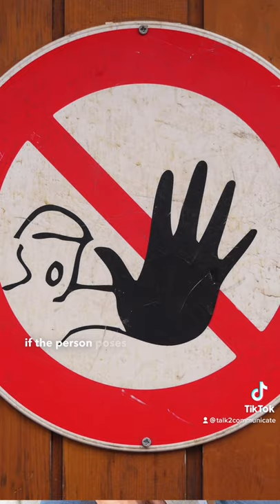Can Businesses Legally Force You to Wear a Mask? Law on Refusing To Wear Masks in Stores.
Welcome back to Talk2Communicate.  Good advice, and tips to communicate like a pro 😎

Discussion of the laws that relate to mask requirements in businesses and can a business require you to wear a mask and the laws related to disabilities.

Steve's Book:

112 Ways to Succeed in Any Negotiation or Mediation: Secrets from a Professional Mediator

How to Read the Room | Strategies for Reading the Room To Improve Speaking and Presentation Skills

The Art of Changing Metaphors | Rosemerry Wahtola Trommer | TEDxPaonia
Welcome to Talk2Communicate where we discuss all things communication, conflict, law and negotiation, for everyone.  I’m Steve Mehta, a communication specialist, an attorney and a professional mediator for over 29 years.

Discussion of the laws relating to wearing a mask in private business establishments. How disability laws also apply to people who refuse to wear masks.

Steve's Book:

112 Ways to Succeed in Any Negotiation or Mediation: Secrets from a Professional Mediator

I AM NOT YOUR LAWYER.  I am not licensed to practice law in all 50 states.  Sorry! Even if I was, I am not allowed to, nor am I giving, you legal advice.  The information provided is for your educational and entertainment purposes and should not be considered legal advice. I am not trying to give you legal advice, nor should you consider it as legal advice.  If you have a specific legal issue, you should contact your attorney to obtain advice.  If you think there is an emergency, you should stop watching this video and dial 911.  Nothing here should be construed to form an attorney-client relationship. Some of the links in this post may be affiliate links, where Talk2Communicate or myself may earn a small commission at no cost to you if you click through and make a purchase at that site.

More Videos From Steve